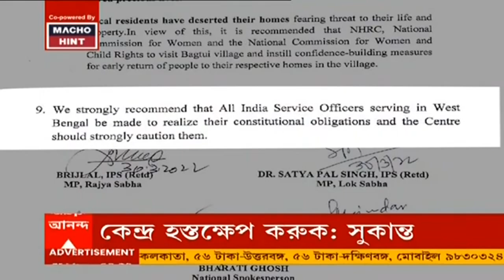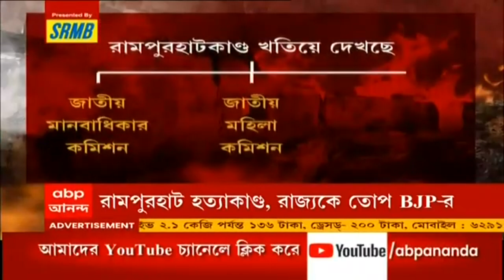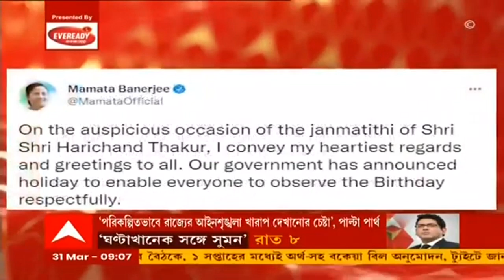Ananda Sakal (Seg 3): বগটুই কাণ্ডে নাড্ডাকে দেওয়া রিপোর্টে অনুব্রতর নাম, 'চক্রান্ত', তোপ মমতার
রামপুরহাটকাণ্ডে নাড্ডার কাছে বিজেপির অনুসন্ধান কমিটির রিপোর্টে অভিযুক্ত অনুব্রত। ব্যক্তিগত শত্রুতায় গ্রেফতারের চক্রান্ত, আক্রমণে মমতা।

হরিচাঁদ ঠাকুরের জন্মতিথি উপলক্ষ্যে মতুয়াদের বার্ষিক উৎসব বারুণী মেলা উপলক্ষ্যে যেমন মানুষের ঢল নেমেছে তেমনই রাজ্যনৈতিক নেতা নেত্রীদের শুভেচ্ছাবার্তার বন্যা বইছে। প্রধানমন্ত্রী নরেন্দ্র মোদি (Narendra Modi) থেকে মুখ্যমন্ত্রী মমতা বন্দ্যোপাধ্যায় সকলেই শুভেচ্ছা জানিয়েছেন মতুয়াদের। মমতা বন্দ্যোপাধ্যায়ের (Mamata Banerjee) শুভেচ্ছাবার্তাকে স্বাগত জানিয়েও, সংশোধিত নাগরিকত্ব আইনকে সমর্থন করতে মুখ্যমন্ত্রীকে আহ্বান কেন্দ্রীয় প্রতিমন্ত্রী শান্তনু ঠাকুরের (Shantanu Thakur)।